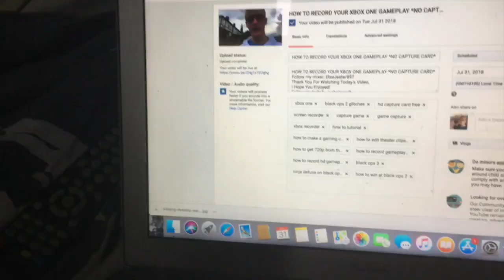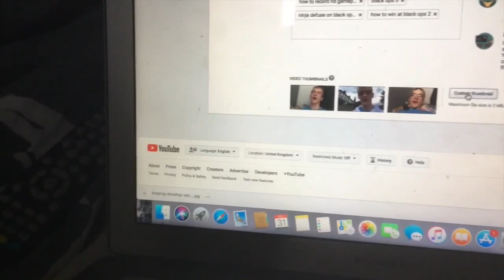SLENDER MAN - Official Trailer 2 REACTION!!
uknowitsjosh2

josh_vlogsyt